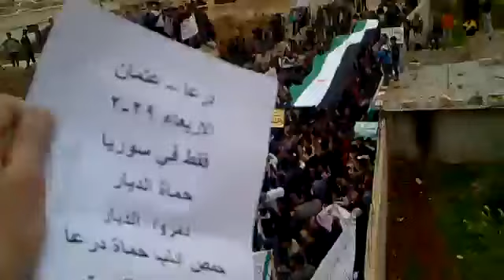29 2 Othman Daraa أوغاريت عثمان حوران , مظاهرة نصرة لحمص والمدن المنكوبة